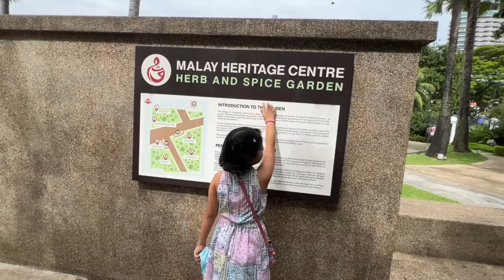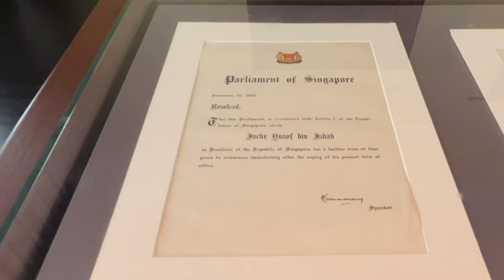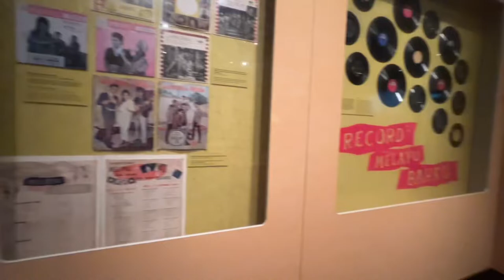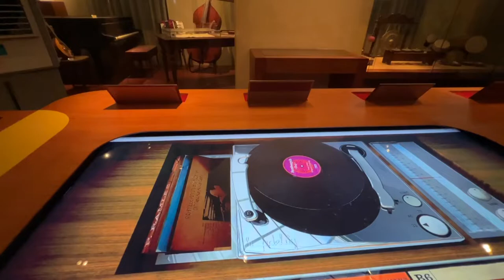Exploring Arab Street and Malay HerItage Centre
Hi everyone how are you? Hope you all are good. My today Vlog is about exploring Arab Street for the first time. This is near to Bugis where you can find lots and lots of food option from Turkish , Malay, Lebanese, Indonesian and many more. The place I visit is call Humus and Tandoor. The food here is so nice and yummy. The food I tried is humus and pita bread, falafel wrap, pide bread (like a pizza ) and my most favourite Apple Tea it was so nice that I drank it few times🤣🤣. The desserts I tried is Gunafi. It’s made from vermicelli with sugar syrup and cream the taste is very yummy 😋 also. Then when we’re walking I find Malay HerItage centre so visited that place also where I learn so many good things about Singapore old Malay culture. I learn instrument called Gamelan there . I done puppet drawing. Overall beautiful day spent there. Hope you all like that too.